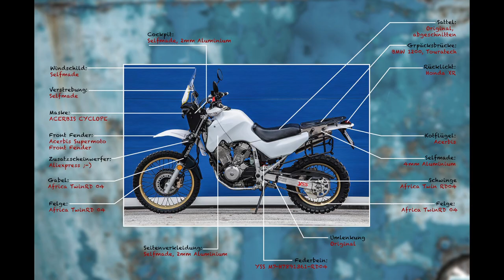Transalp-Teileliste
Honda Transalp, Umbau